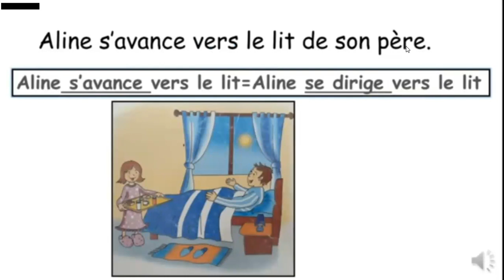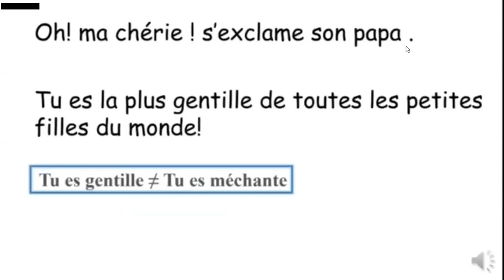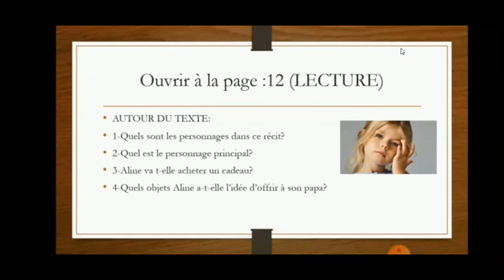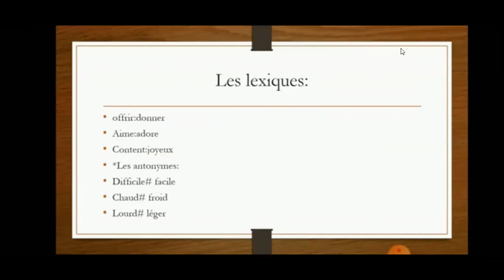Vocabulaire + lecture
Page 12 الصف الرابع الابتدائى